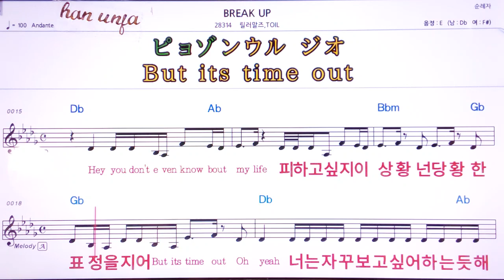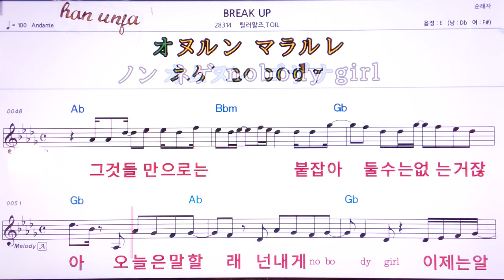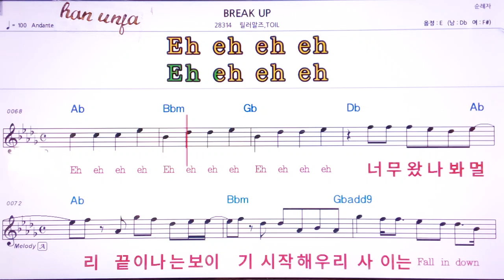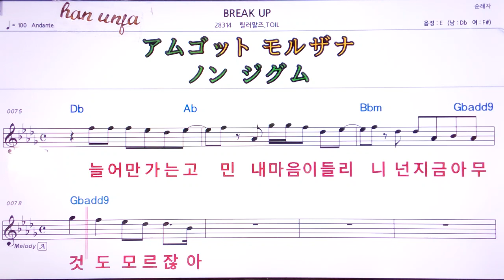💖Break/ Toil/릴러말즈 👍MR,유투브 노래방, 가라오케, 악보, 코드, 가사 ,Karaoke,반주